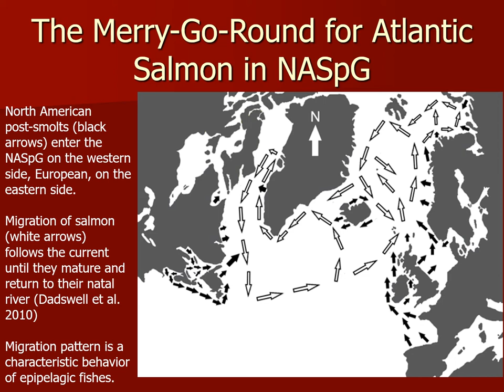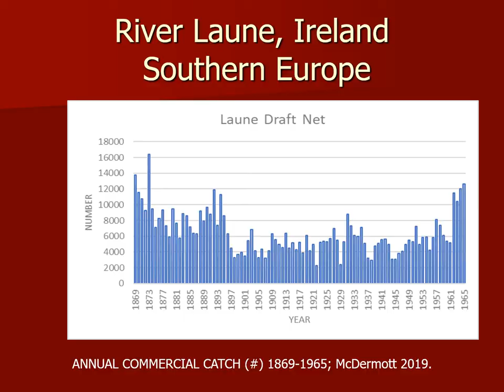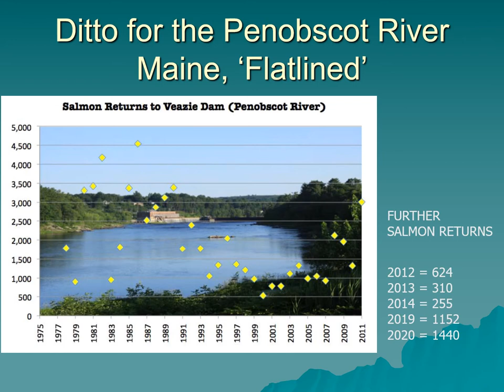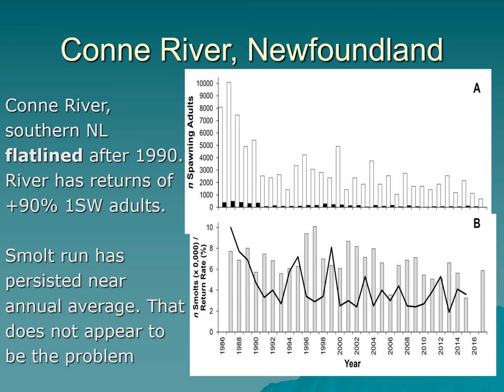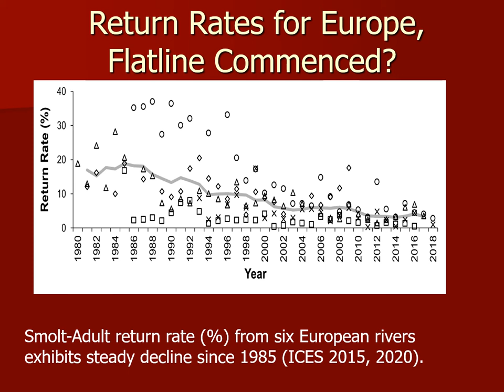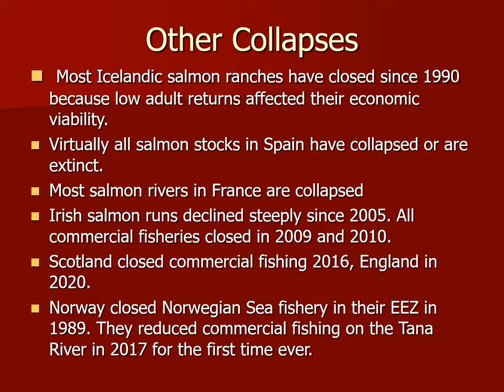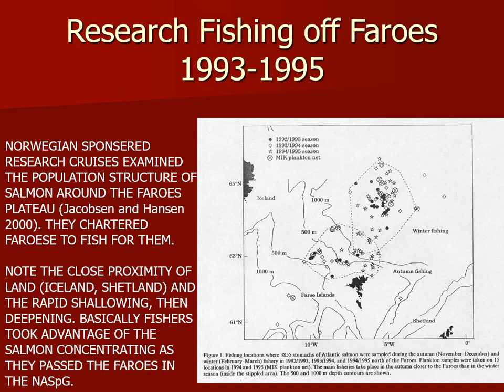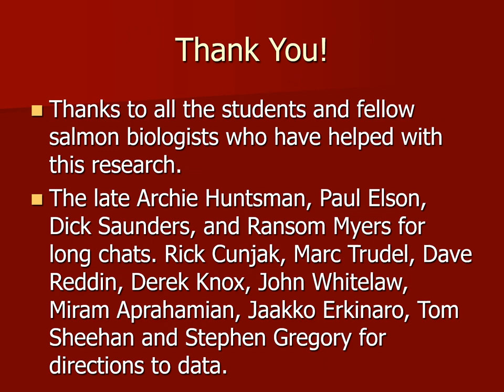Where have all the salmon gone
In an invited presentation at the University
of Massachusetts Dartmouth on
September 15th, 2021, Mike Dadswell
asked his audience to consider the
potential role illegal, unreported and
unregulated (IUU) fisheries played in the
demise of the iconic Atlantic salmon
(Salmo salar).